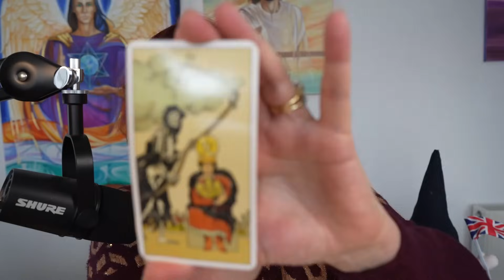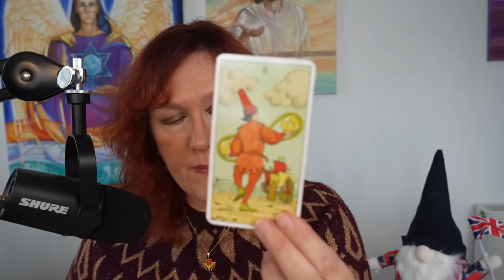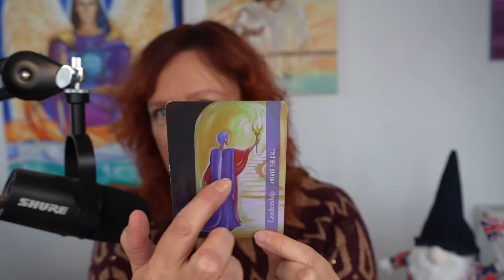Secret Battles Catherine Princess Of Wales - Healing & Protection Sent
A video I walked away from doing 6 weeks ago but have been given the green light by Princess Diana today, after the release of Endgame by Omid Scobie which seeks to take amongst others Catherine down...time to come out fighting for the truth and light now, and above all protect a vulnerable Catherine who is harmed and her secret battles triggered by such cruelty and unfounded attack.
This video is intended as a healing portal, comments will be turned off unless this energy can be respected. It is also not a vote on whether you like the Royal family or not - or have a particular side. Instead this raises awareness of a secret battle Kate may be facing around either burn out or disordered eating or both. The subject matter is treated sensitively and has at its heart huge respect for a much loved world figure, who is potentially carrying the weight of the world on her shoulders, whilst also being under psychic attack, and character assassination with no ability to answer back. We a) raise awareness b) send healing and protection and also love to anyone who resonates with issues raised in this video.
We also extend forgiveness to those sending poison - to do so, shows they are in pain also.
Includes a message from Princess Diana, also very clear Diana has Kate's back, also what she wants done with her engagement ring and for William to do, and cards from the After Tarot, as to why the psychic attack is happening.
Bringing in Archangel Chamuels pink ray of healing for Kate and anyone else who needs it. Send it to the past, present and future.
Also the fire dragons surround both her and William transmuting all negativity sent their way. They will remain strong and together to complete their personal and collective shared destiny.
Much Love to everyone Amanda

Healing Sprays: Archangel Metatron Flame Attunement & Connection, Archangel Chamuel Love & Peace Relationship Support

Oracle Cards: After Tarot and The Archangel Metatron Self Mastery Deck Amanda Ellis & Jane Delaford Taylor

My OFFICIAL AND ONLY INSTAGRAM PAGE (currently 45.8K followers as of December 2023) is ANGELIC CELESTIAL COLOURS. I DO NOT OFFER READINGS, Ask you to follow me or private message you - BEWARE OF SCAMMERS. This is my link to my account - join us there for daily news am also NOT on Tik Tok so ignore Scammers there too!